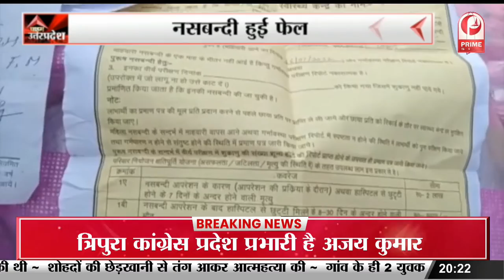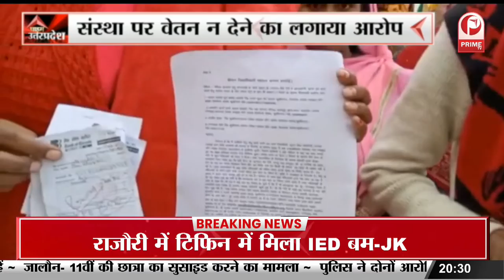Kanpur : देश में हिंदूओं पर हमले को लेकर बजरंग दल ने फूंका आतंकवाद का पुतला || Prime Tv